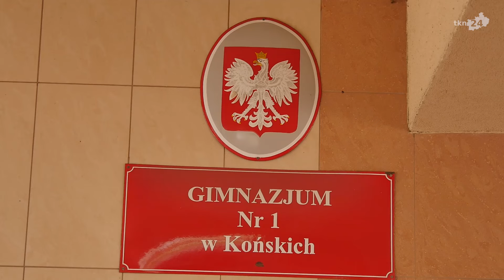Końskie: Język obcy na egzaminie gimnazjalisty